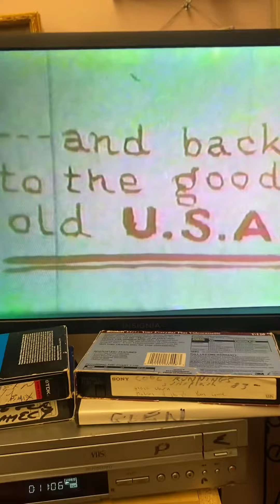my grandparents video